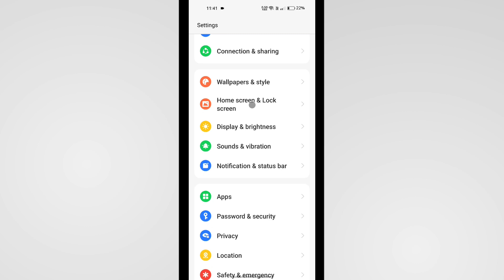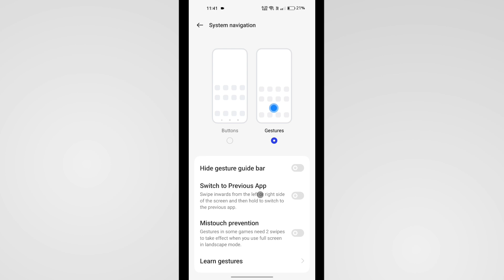Navigation Button Kaise Lagaye | Navigation Button Kaise Set Karen